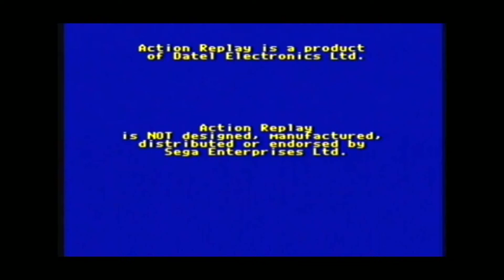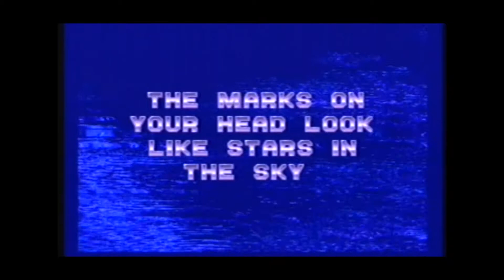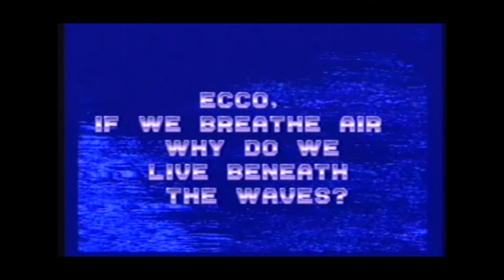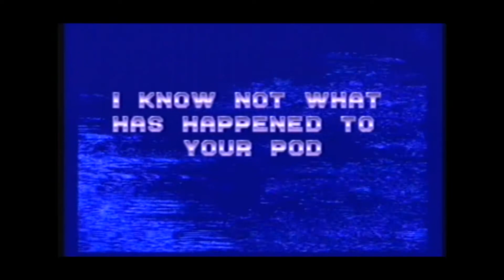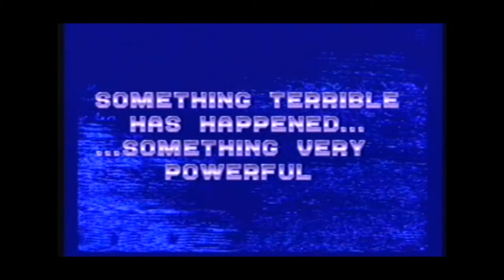Ecco The Dolphin One Level Playthrough using the Megadrive's Pro Action Replay 1 :D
This is a one-level playthrough of Ecco The Dolphin using the Pro Action Replay to give me various cheats. Therefore in proper 90's style TV sound playthrough, I finally play this game again using the Pro Action Replay for Sega's Megadrive :D

At this point, I found the Pro Action Replay cheat codes at this great website below to finally complete this game :D However, before that when you go onto the website a lot of the codes will be 8 this just means the last 2 digits will be 00 so don't worry if you see 8 digits just means the last 2 will be 00 unless said differently.

Now, this is when it gets complicated so here's are the steps to getting it to work.

1: Keep the left switch in the middle position and turn the Megadrive on as normal, when you get to the word Sega or title screen put the switch in the down position and reset the console not power off and on but the red reset button on the right-hand side of the Megadrive.

2: A blue screen will pop up with pro action replay details, then a black screen will appear then click on the words Exit to parameter screen and you will be taken to the 10 code screen and at this point switch the middle switch to the bottom.

3: Once the ten or 8 code of letters and numbers has been entered by pressing the a button the game will start as normal once you have pressed the start button. When you have got to the game level itself switch the switch to the very top position and the code will either work the first time,  crash or you will have to repeat till it works or try another code out.

Hopefully, after viewing this cheat cartridge in action, it will convince you it's worth buying just to complete Ecco The Dolphin or any other Mega Drive Classic game :D

Links:

1: As the above shows the Pro Action Replay title Screen.